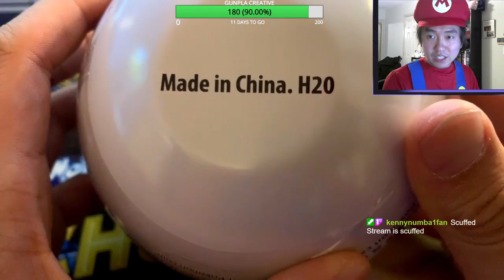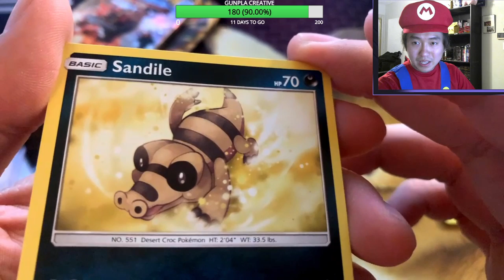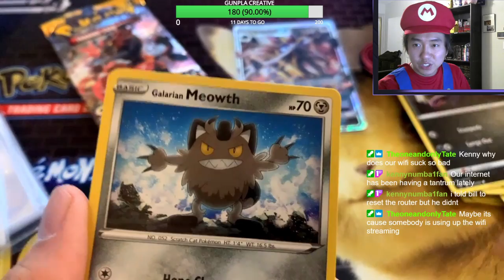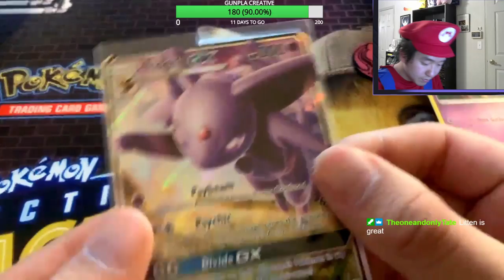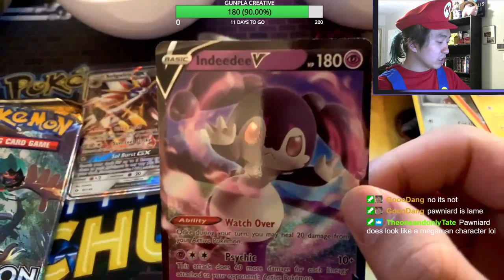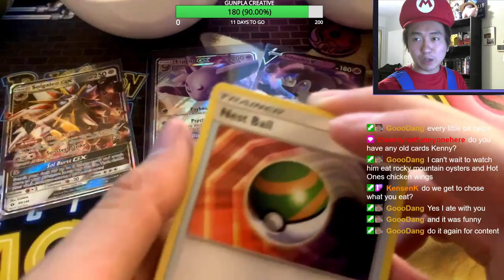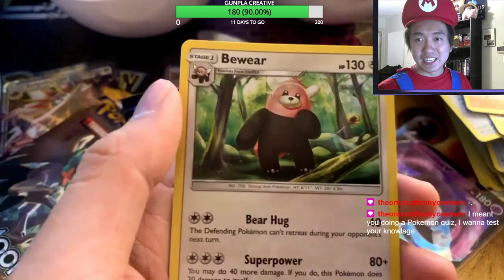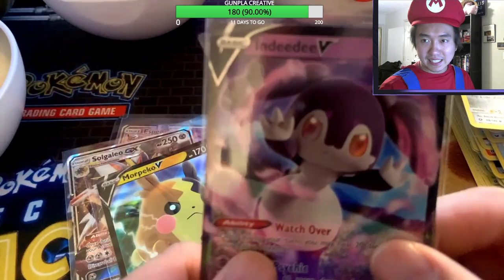Walmart Pokémon Ball Cards 2021 [130 Subscriber Special]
THIS IS THE YOUTUBE CONTENT YOU DESERVE!!! LOLOLOL

Twitch.tv/kennyboulder